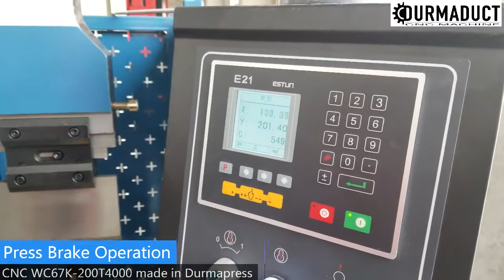cnc Electro-hydraulic press brake and cnc bending machine with E21 NC Controller system 200t4000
cnc Electro-hydraulic press brake and cnc bending machine with DA52S system 200t4000 ,welcome talk on whatsapp + 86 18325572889 online service . Professional solution supply .